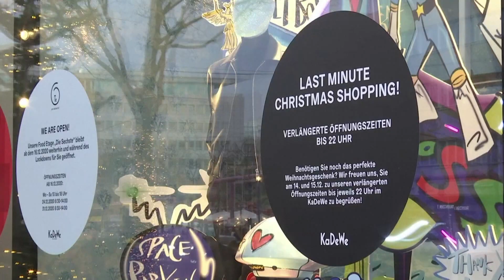HARTER LOCKDOWN: Ab heute steht DEUTSCHLAND still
Deutschland ist in seinem zweiten harten Corona-Lockdown. Das öffentliche Leben steht nun bis mindestens 10. Januar so gut wie still - fast alles ist dicht. Es gibt harte Kontaktauflagen und Beschränkungen. Und ein Ende scheint weiter nicht in Sicht zu sein. Auch wenn die Zulassung eines Impfstoffs in Europa bereits für kommende Woche angekündigt ist. So rechnet  Weltärztepräsident Montgomery im Kampf gegen das Corona-Virus mit harten Einschränkungen bis ins Frühjahr, genauer bis Ostern.